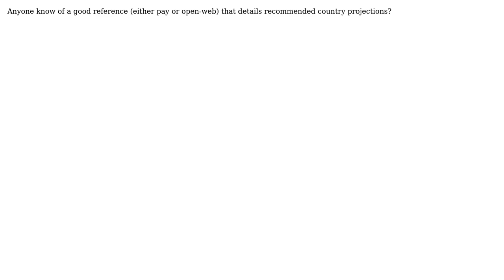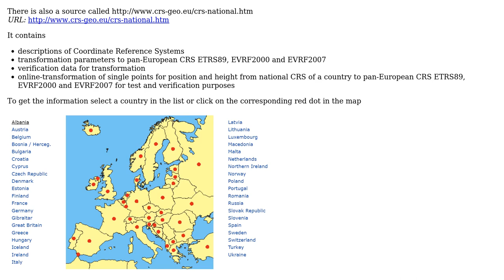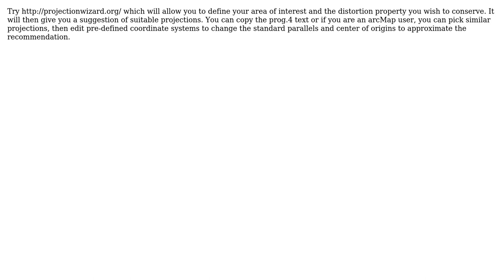GIS: Choosing country projections (4 Solutions!!)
GIS: Choosing country projections

With thanks & praise to God, and with thanks to the many people who have made this project possible! | Content (except music & images) licensed under CC BY-SA | Music | Images & others | With thanks to user Taras user PolyGeo user mkennedy user JMers user Jeff user cbunn and the Stack Exchange Network Trademarks are property of their respective owners. You are responsible for your own actions.